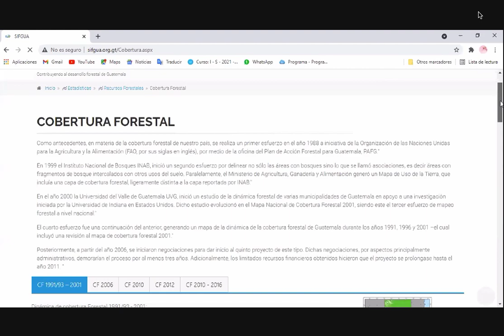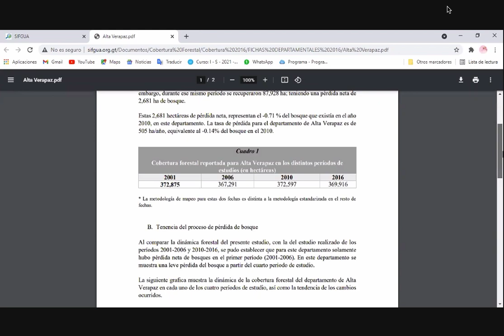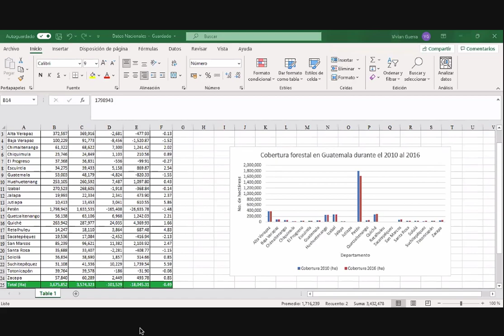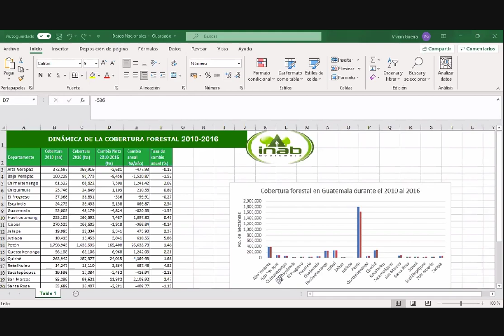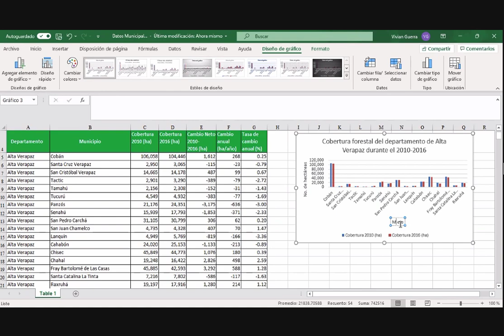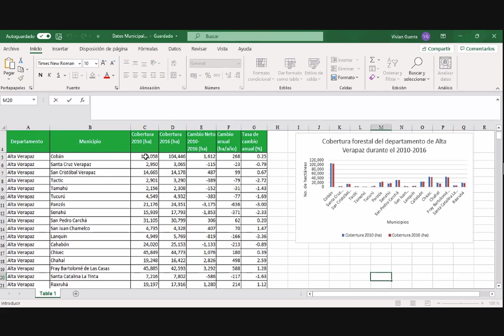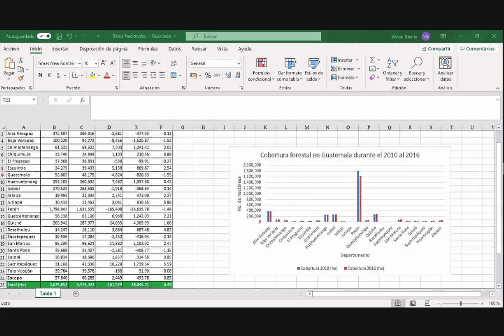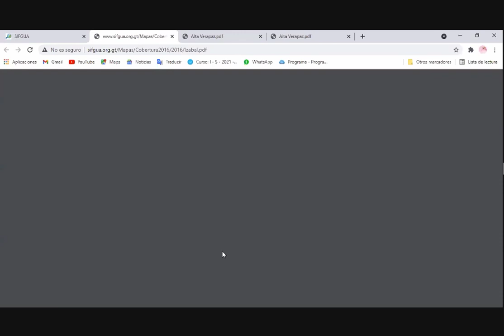Explicación de tarea forestal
Espero que te haya sido útil el video :)

Me puedes apoyar con un me gusta 👍